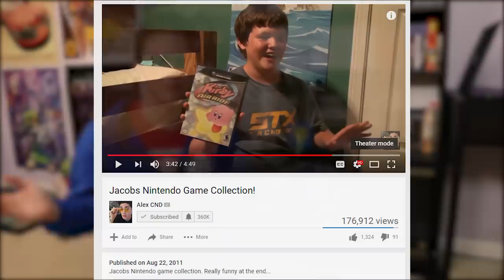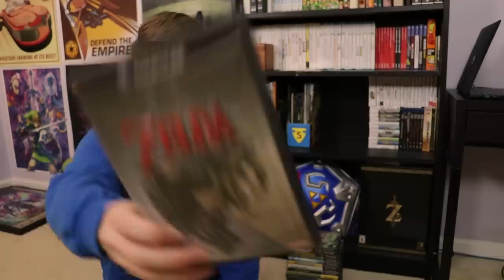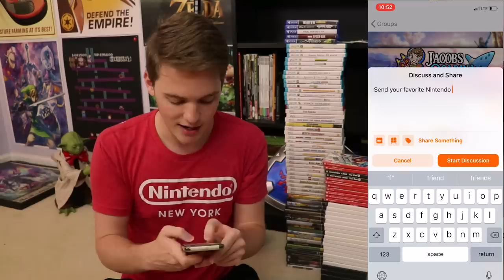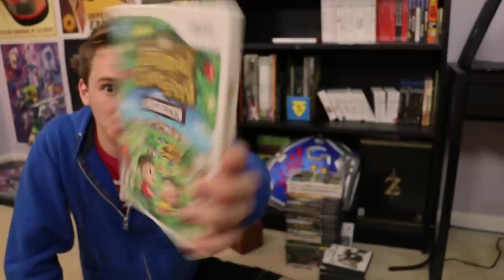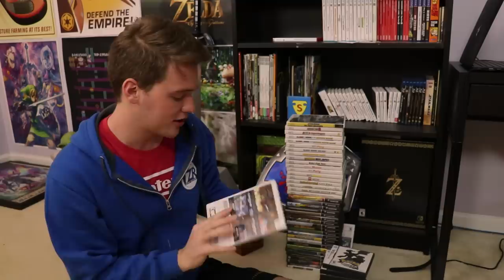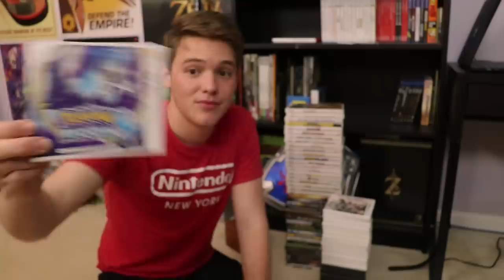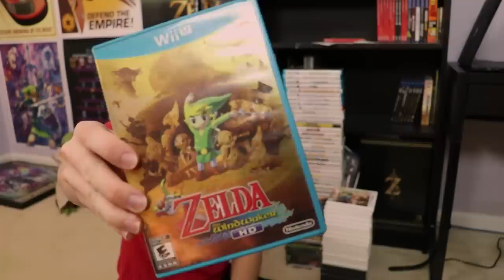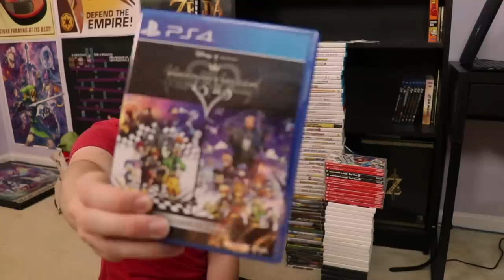My Video Game Collection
Be sure to follow me on Snupps: @JacobsOcarina

Stream and Camera Setup
Capture Card
Stream Mic
Camera Mic
Wide Angle Lense
Bendy Tripod
Portable Hard Drive
Editing Laptop

Joey Leong, Hailey, Camtro Gaming, Kapp'n Kyro, Eggshinobi, Liv, Cyenix, and Funnum